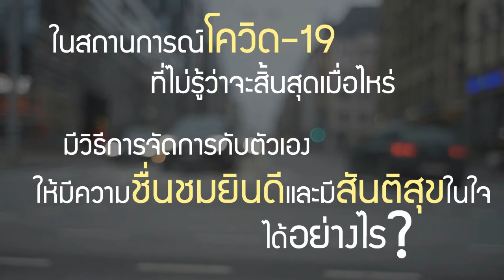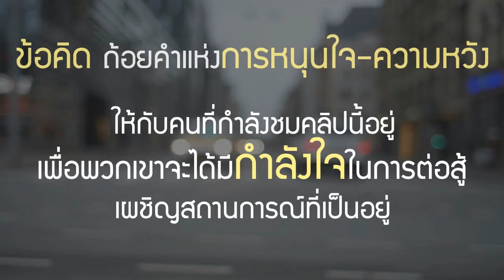Person of Peace บุคคลแห่งสันติสุข [ VDO - EP 46 ] Rev.Jureerat S. ศจ.จุรีรัตน์ แซ่ตั้ง